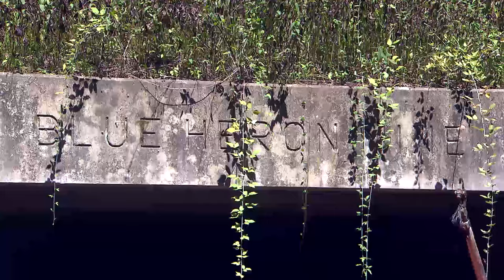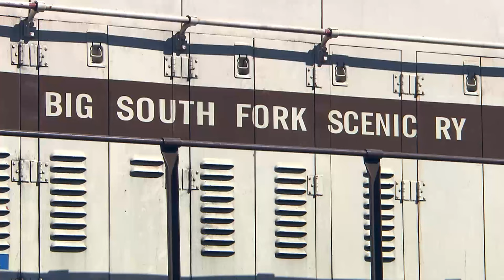MainStreet - "Big South Fork National River & Recreation Area"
Big South Fork National River & Recreation Area joined the park system in celebrating the bicentennial in 2016. In this special Mainstreet shot during that year park employees and volunteers talk about why they spend their time safeguarding this natural wonder and the history of the people who have lived in it.